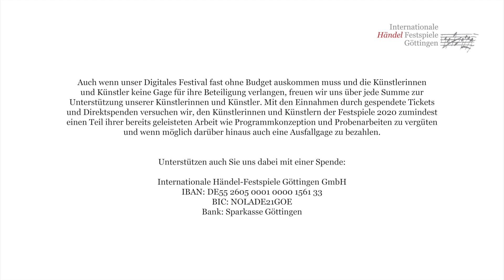Händel-Talk mit William Berger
William Berger war schon mehrfach bei unseren Festspielen zu Gast, zuletzt bei den IHFG2016 in unserer Festspieloper „Imeneo“ (HWV41). Dieses Jahr hättet Ihr ihn in zwei Produktionen erleben können: in unserer „Rodelinda“ im Deutschen Theater und bei der konzertanten Aufführung von „Xerxes“ in der Lokhalle Göttingen. In diesem lustigen, sehr persönlichen und emotionalen Händel-Talk verrät er Euch viele Anekdoten zu vergangenen Festspielproduktionen und warum er Liedersingen sehr mag, aber auch „scary“ findet.